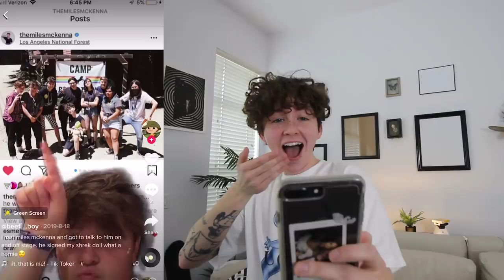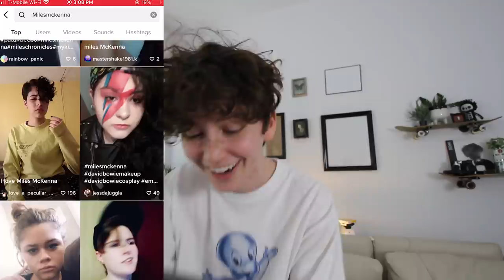IM GAY TIKTOK FAMOUS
About Miles McKenna:
Miles Aaron McKenna is known for his LGBTQ+ advice content and trying to be funny like everyone else on the internet.